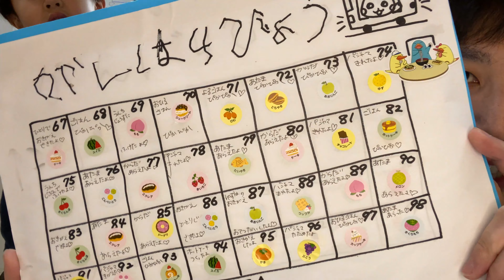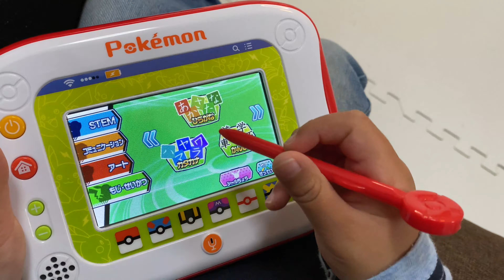売り切れ！？最新の教育をおうちで出来る！？【ポケモンパッド ピカッとアカデミー】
おうち時間でも学ぶ時間を増やそう✏️
こどももパパもママも賢くなれるものを紹介します🌸
ポケモンパッドの紹介ブログはコチラです⭐️

ゲーム実況もやってます！

【あつまれどうぶつの森】２博物館オープンに向けて寄贈していきます。途中ハプニングも!?